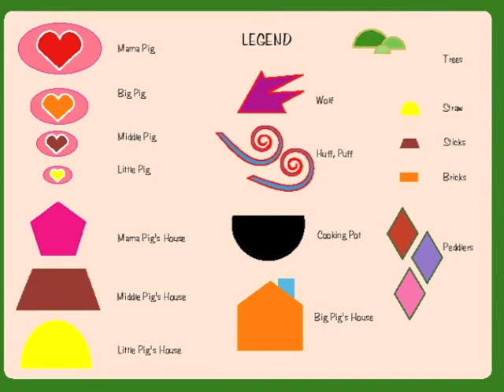Huff!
Here's another well-known folktale rendered in a shapebook format. This one is a bit more complicated so you might want to study the key (legend) beforehand.